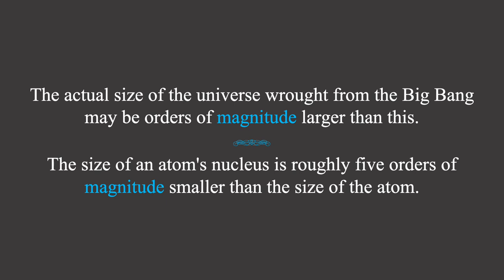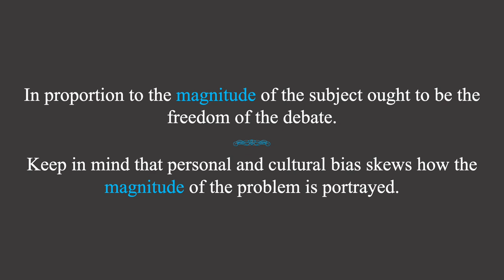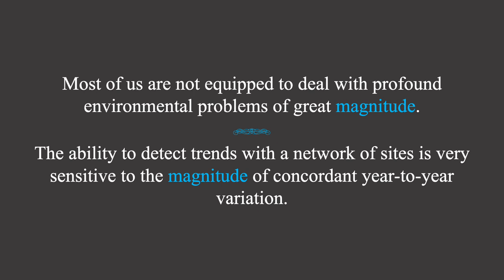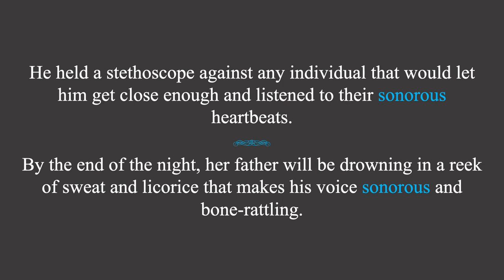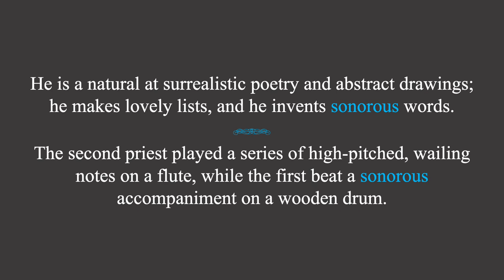magnitude & sonorous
The terms "magnitude & sonorous" are defined, pronounced, and used in a few examples.